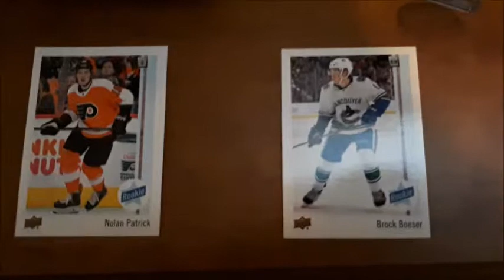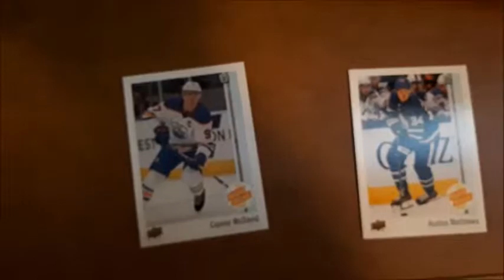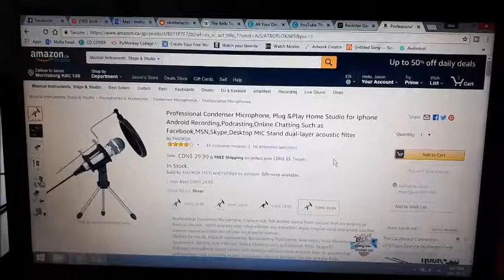VLOG 004 | In The Life Of TakeDown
Welcome back to the vlog, Today was kind of a busy day and my cat wanted to e the star